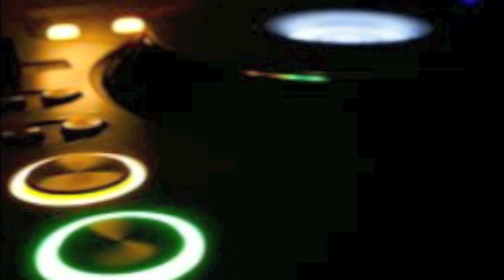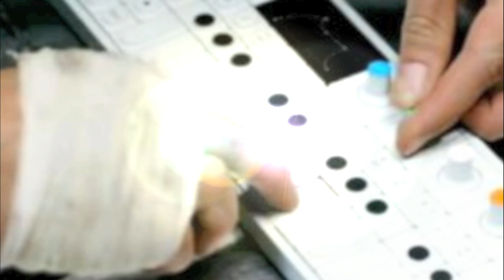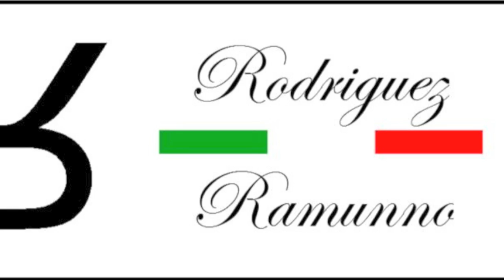Swedish House mafia - Billie One ( Rodriguez & Ramunno bootleg)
NEw bootleg Of ROdriguez & Ramunno,  Swedish House mafia - One
Mickael Jackson - Billie jean...  Enjoy